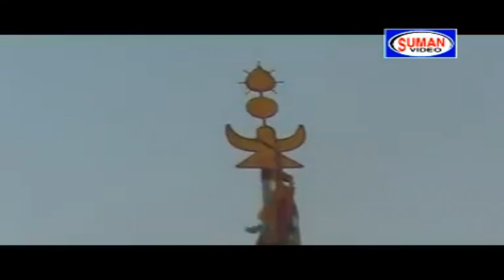Gondhwana Geet | सारा लहरे माता | गोंडी गीत | गायक - अजय मसराम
सुरेश जैरानी प्रस्तुत
सारा लहरे माता